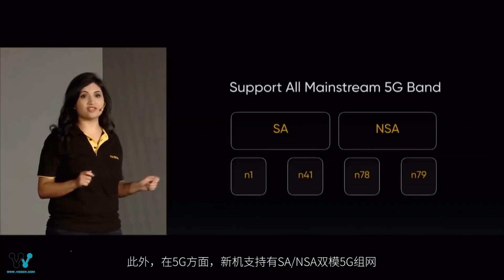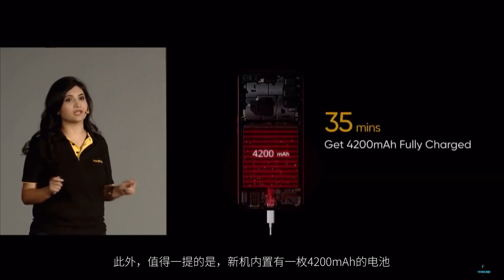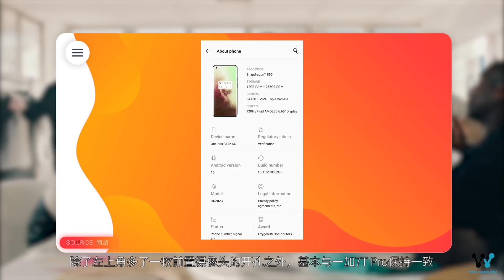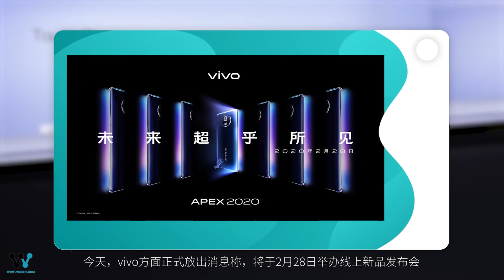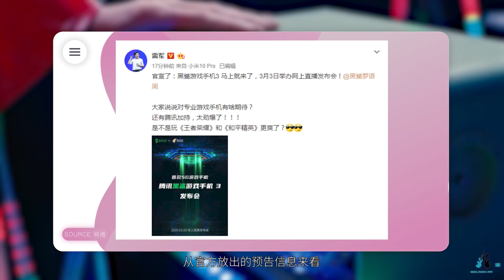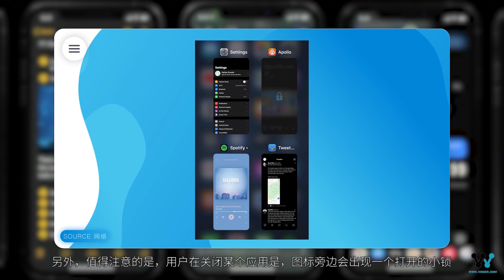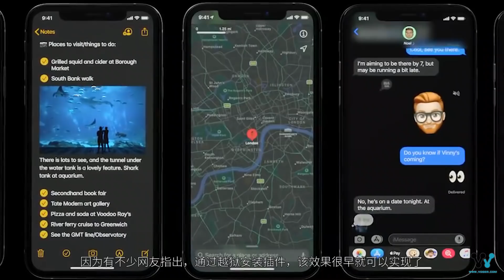「科技V报」realme真我X50 Pro 5G正式发布；索尼发布Xperia 1 II等三款5G新机-20200224